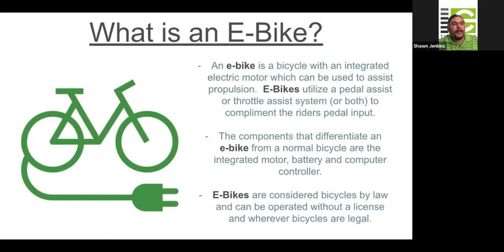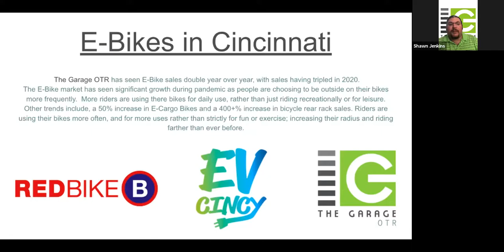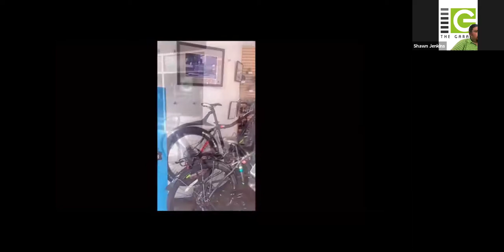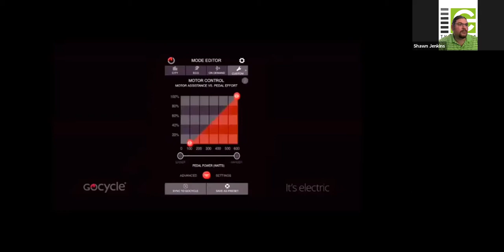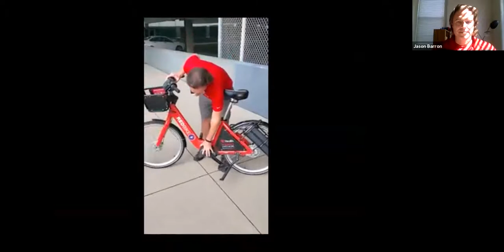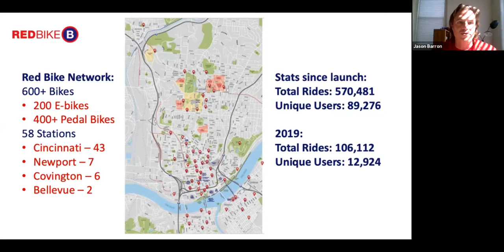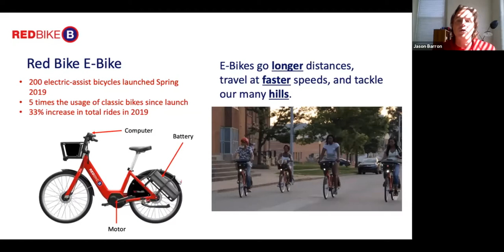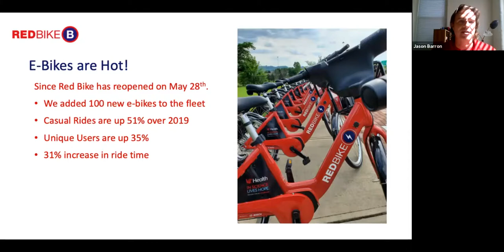E-VROOM ZOOM: Cincinnati's E-Bike Revolution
About the series:
E-Vroom Zoom is a monthly webinar series hosted by EV Cincy, an initiative of which Clean Fuels Ohio and Drive Electric Ohio are proud partners. A cross between "a Zoom meeting, a webinar, and a podcast," the E-Vroom Zoom series connects the Cincinnati EV community with experts across the eMobility space in an informative, yet casual setting.

About the recording:
E-bikes are EVs too! Find out how Cincinnati is adding to its EV ecosystem with these alternative mobility options. Join Jason Barron, Executive Director of Cincinnati Red Bike, and Shawn Jenkins, Owner of The Garage OTR, for this Zoom discussion. View presentation slides from Jason Barron (Red Bike) and Shawn Jenkins (The Garage OTR):